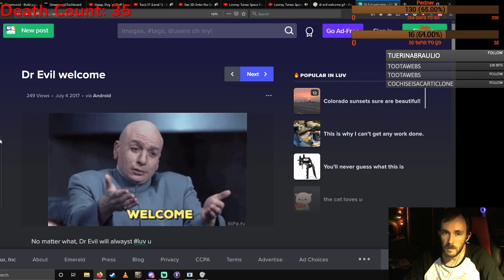Gex: Enter the Gecko (Part 2)